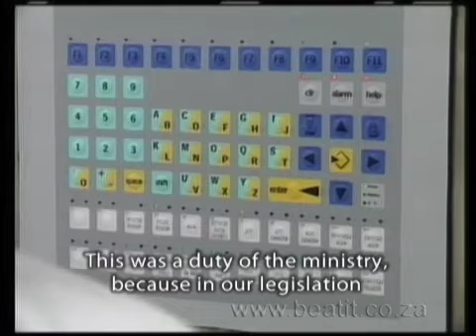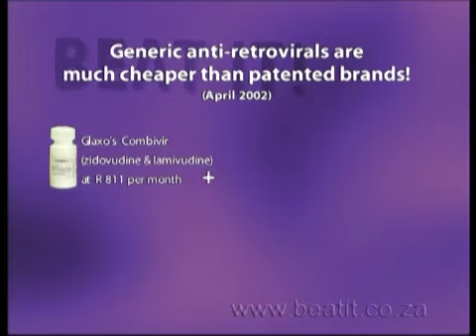Beat It! 2002 Ep.8 - Special Report - Generic ARVs - Brazil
In this Special Report we accompanied Zackie Achmat, Mathew Damane and others to Brazil to learn more about generic drugs.